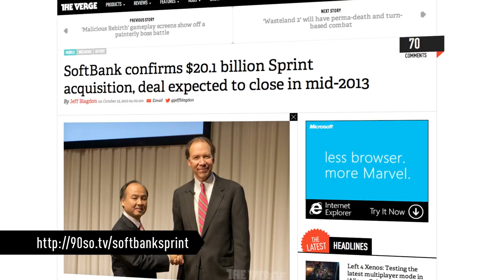Xbox Music, space jumps, and more - 90 Seconds on The Verge: Monday, October 15, 2012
Do you know the legend of Horseface Killah? Throughout history, he has taken many forms. In modern times, however, he is a biped creature with the power to shapeshift at will. There is only one constant: his head is that of a light brown mare. In art, he is typically depicted between 5'7" and 6'5" depending on the dramatic effect required. He rarely lets his presence known to his victim until the moment he's ready to strike, although witnesses report seeing him stalking for up to one-point-five minutes prior to attack, give or take, at most. More from The Verge: